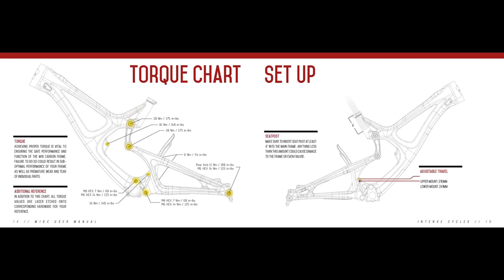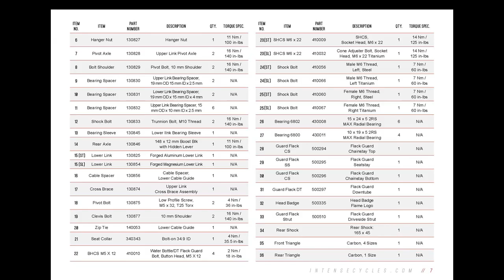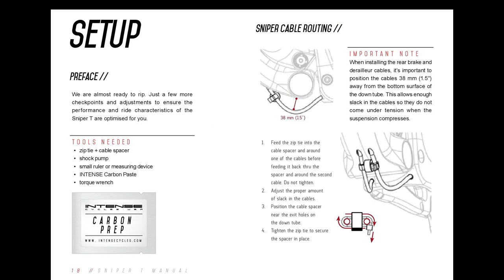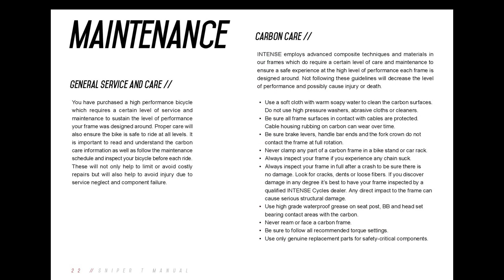INTENSE 2018 M16C, INTENSE 2019 Sniper T. Manuals.